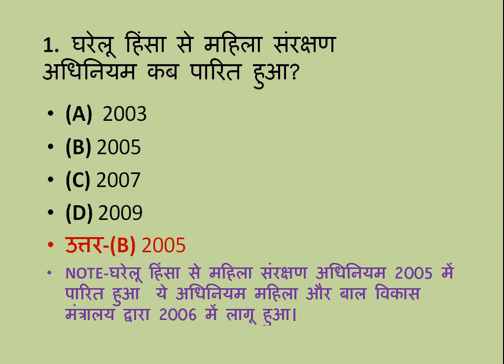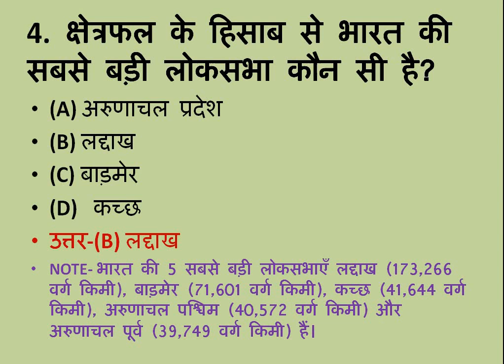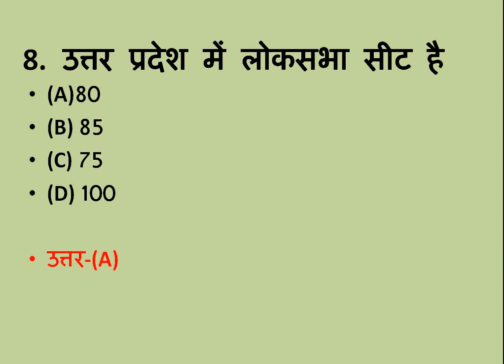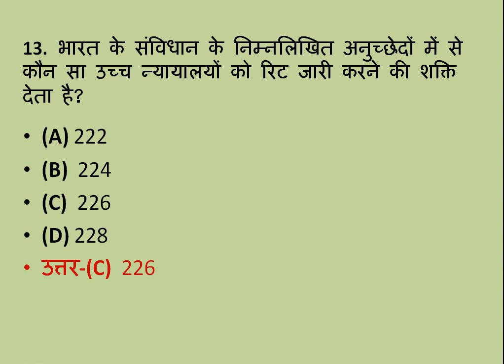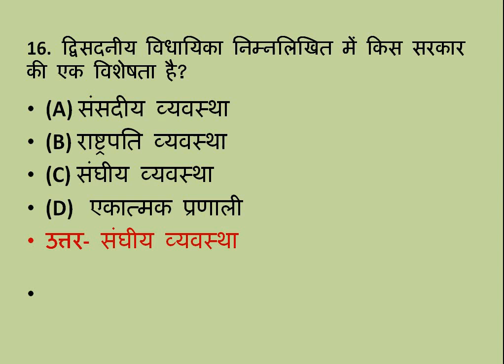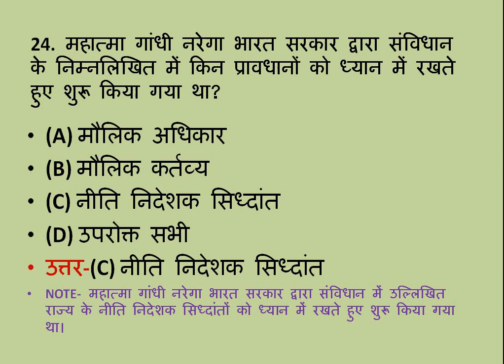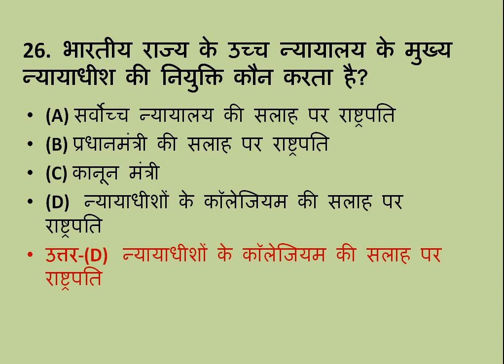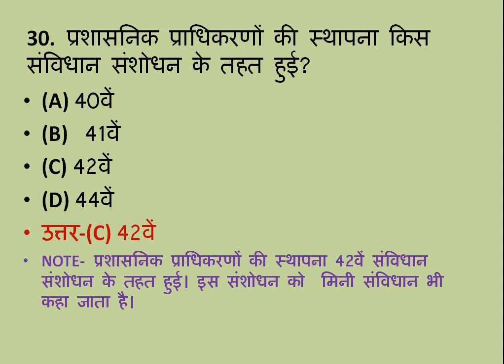Indian Polity 30 Marks Mock Test